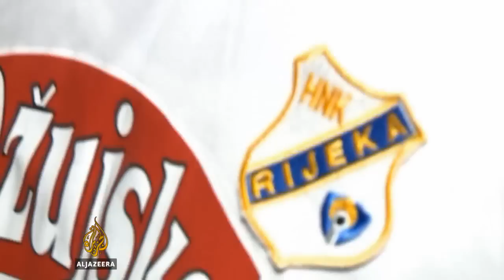Braća Karačić u različitim dresovima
Jedinstven je ovo dan bio za jednu mostarsku porodicu.
U kući braće Karačić, dva reprezentativca, Ivana koji igra za Bosnu i Hercegovinu, i Igora koji brani boje Hrvatske, okupilo se 50-tak porodičnih prijatelja i mala vojska novinara.